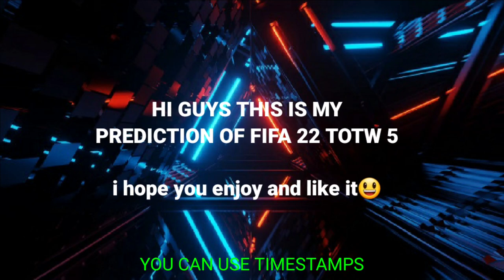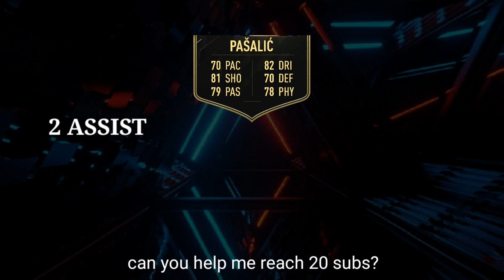TOTW FIFA 22 Week 5 PREDICTION